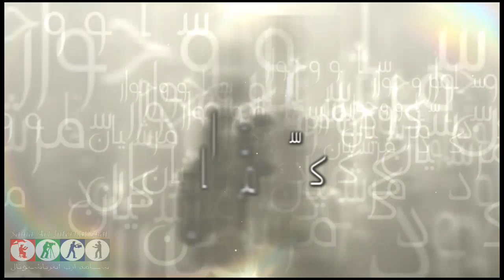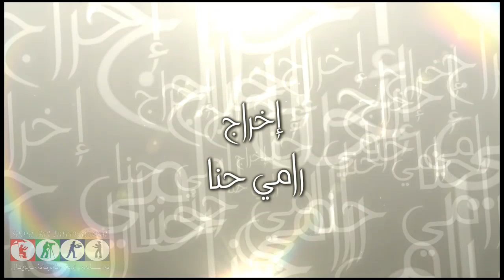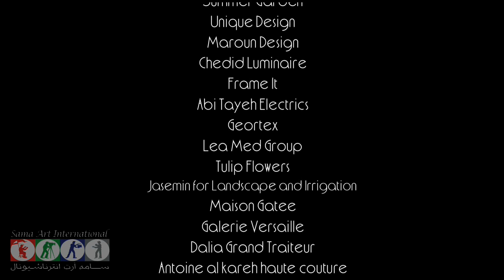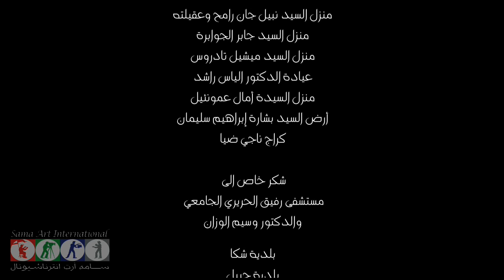مسلسل روبي ـ الحلقة 76 السادسة والسبعين كاملة HD Ruby